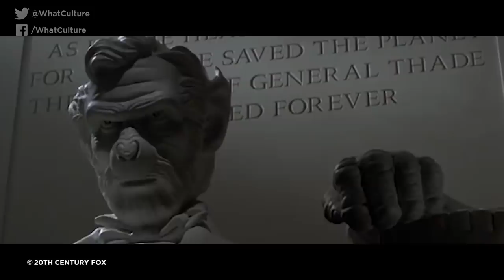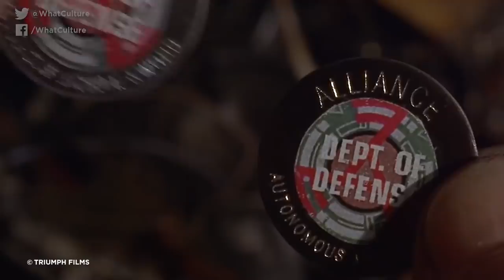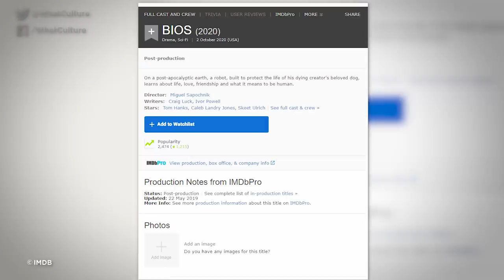10 Sci-Fi Movies Ruined By Terrible Twists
Sometimes the last second twist turns a five star review into a one star reject...